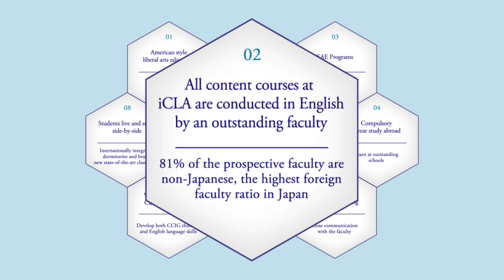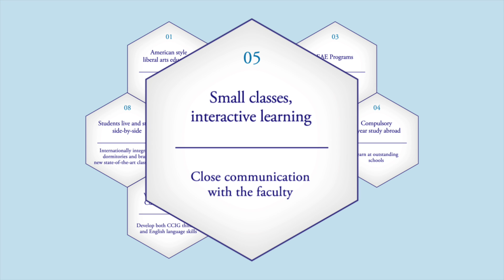8 Reasons to choose the International College of Liberal Arts (iCLA)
Eight reasons of why you should choose the International College of Liberal Arts (iCLA) for your undergraduate studies.